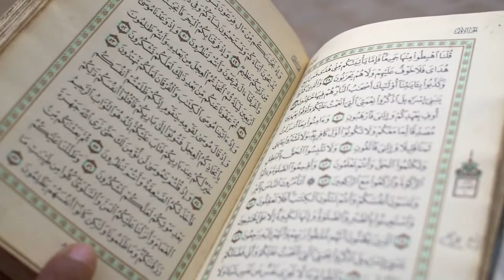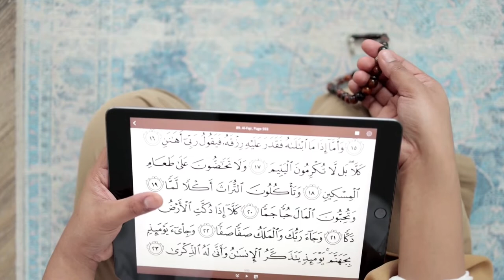AISYAH ISTRI ROSULULLOH COVER BY ODING MAHARANI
Jangan Lupa Untuk Support Kami Supaya Semakin Memberikan Karya Yang Lebih Baik Untuk Kalian Semua.

◉ Saya Ucapkan banyak Terimakasih kepada Kalian Semua Yang Sudah Menonton video ini...

◉ Lagu Ini Bukan Buatan Saya
◉ Saya Menghormati  Anda Pembuat Music Yang Mungkin Saya Gunakan Didalam Video-Video Saya, Saya Sangat Menyukai Karya Anda Dan Saya Juga Menghormati Seniman Lama Dan Seniman Yang Akan Datang
◉ Salah Satu Tugas Saya Adalah Ikut Mempromosikan Karya-karya Bagus Anda

◉ Sebelum Anda Bertindak Lebih Jauh Saya Mohon Hubungi Kontak Alternatif Media Sosial Saya Diatas, Untuk Menghubungi Saya, Saya Akan Segan Dan Bersedia Membenahi Kesalahan Saya Atau Menghapus Video Yang Berisi Copyright Music Atau Gambar Yang Merugikan Anda.

◉ TERIMAKASIH ◉

Dan Jangan Lupa Untuk Selalu Memantau Channel Ini
Supaya Kalian Ngak Ketinggalan Update Musik Musik Lainnya, Yang Tentu Bisa Menghibur Kalian

aisyah istri rasulullah akustik
lagu aisyah nahla
aisyah istri rasulullah denny caknan
aisyah istri rasulullah karaoke
aisyah istri rasulullah cover gitar
aisyah istri rasulullah koplo
aisyah istri rasulullah reggae
aisyah istri rasulullah dj
aisyah istri rasulullah siti nurhaliza
khadijah istri rasulullah
Nissa sabyan,
sabyan gambus,
sabyan aisyah,
ya allah biha,
sabyan,
nisa sabyan,
lagu baru sabyan,
sabyan cover,
vlog sabyan,
deen assalam,
sabyan live,
sabyan konser,
konser sabyan,
film sabyan,
film nissa sabyan,
sabyan bismillah,
aisyah istri rasulullah,
ya maulana,
ya habibal qolbi,
album sabyan,
sabyan terbaru,
sabyan gambus full album,
sabyan karaoke,
nissa sabyan terbaru
aisyah istri rasulullah,
sholawatan,
lagu terbaru syakir 2022,
shalawat nabi,